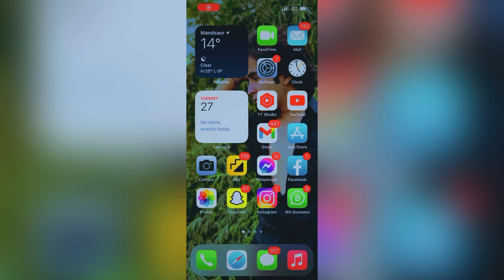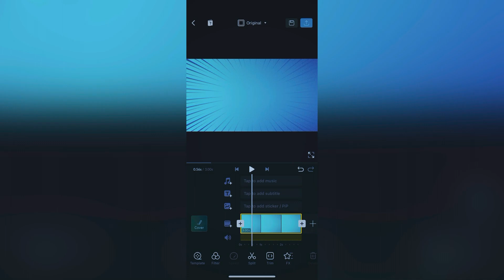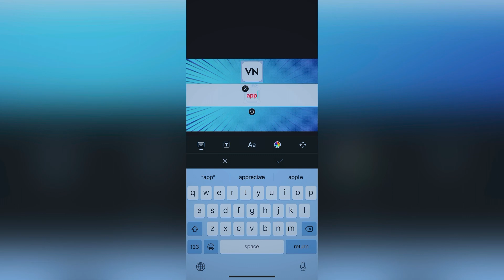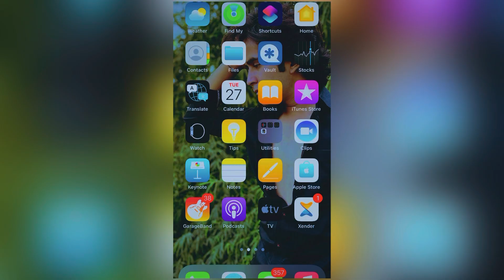Vn app se thumbnail kaise Banaye | How to make thumbnail vn app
विऐन ऐप से थम्बनिल कैसे बनाए | Vn app se thumbnail kaise Banaye | How to make thumbnail vn app |

Vn app se thumbnail kaise banaye
Vn se thumbnail kaise banaye
Vn app se thumbnail bana ne ka simple tarika
Vn
Vn app

Thankyou For Watching This Video guys 💖